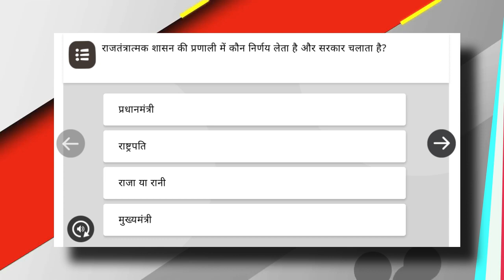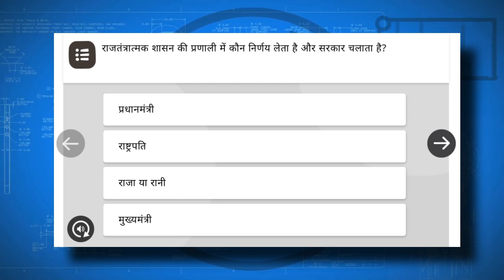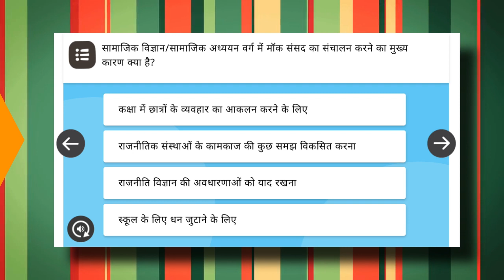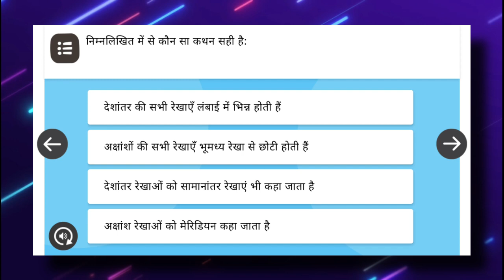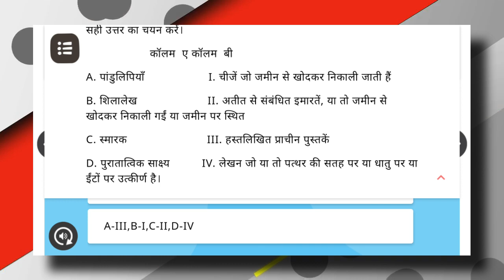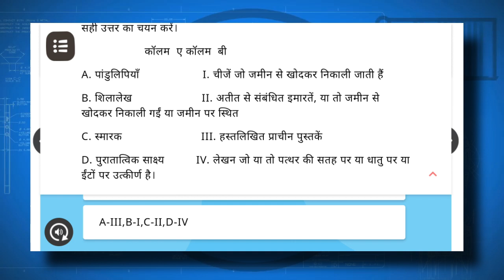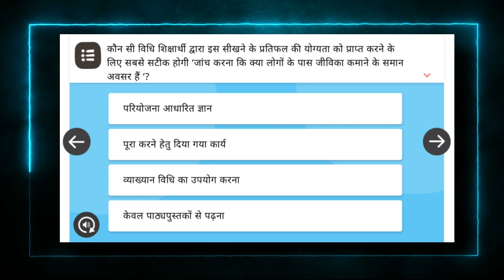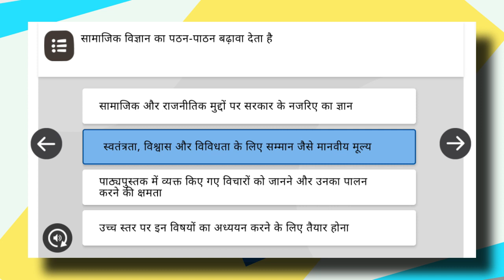Module 4 Course 1 ( सामाजिक विज्ञान का शिक्षाशास्त्र ) Prashnotari par charcha | GS TIPS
Hello 👋 everyone in this video we discussed about the Prashnotari of Module 4 Course 2 ( भाषा शिक्षण शास्त्र ) . As you know that this training program is very essential as well as useful for every teacher and nowadays this training program is being conducted in chhattisgarh. So we hope that this video will really help you in completing the training easily and without any huddle.

Also let us know your thoughts about the video and the content in the comment section.

Link of Module 10 👇🏻
Link of Module 11👇🏻
Link of Module 12 👇🏻
All About Module 4 Of Nishtha Training

Thankyou for watching the video and supporting us! 🤗🙏🏻